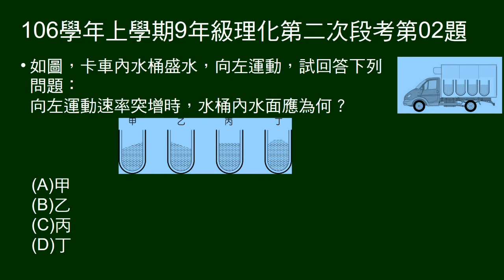106學年上9年級理化二段第02題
1~2題題組。
卡車水桶裝水。問卡車向左運動突增，水桶水面為何？